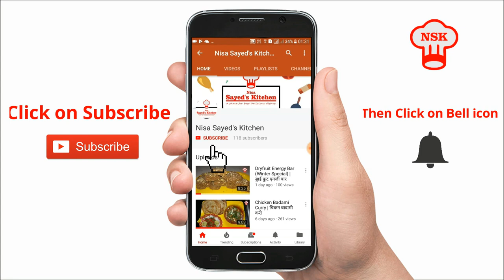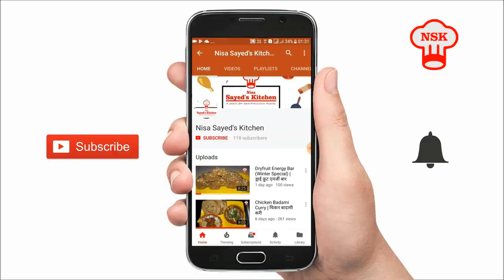Gajar Ka Halwa | गाजर का हलवा | Nisa Sayed's Kitchen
Ingridients
- Carrots
- Ghee
- Milk Mawa
- Dryfruits
- Milk
- Poppy seeds
- Sugar
- Cinnamon & Cardamom

Method -

1. Grate Carrots with the Grater
2. Roast Grated Carrots with Ghee, Cinnamon & Cardamom

After Roasting
3. Put Milk & Mix it nicely
4. Put Milk Mawa & mix it nicely
5. Put Dryfruits & Mix it nicely

let it cook so that the excess water is burnt

Then Garnish with Dryfruits & Poppy Seeds

 The Gajar Ka Halwa is ready to be served